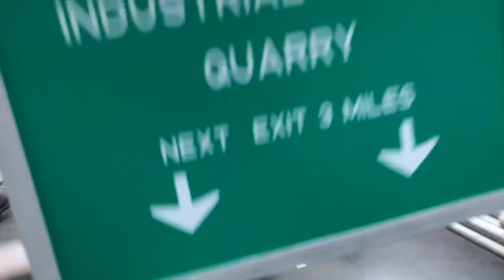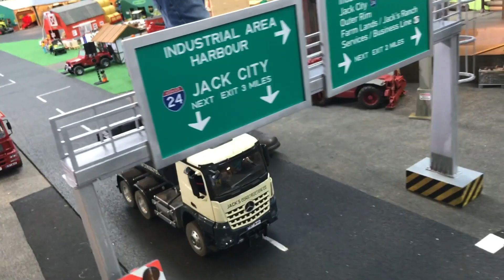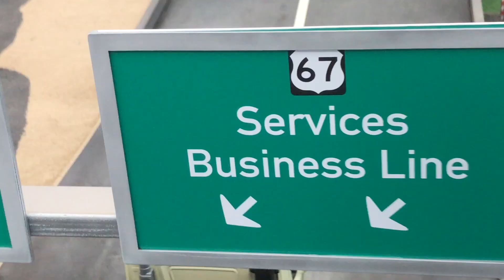BRUDER Cement Mixer Trucks ♦ Bruder TOYS for Kids RC Parcours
Kids playing RC_Truck Models Tamiya RC;
BRUDER_Toys rc conversion / RC Umbau LKW;
MAGOM_HRC full metal track loader, Mercedes Arocs 6x6 hydraulic + BANGGOOD RC racing buggy - Great fun for children and adults
More BRUDER RC videos on YouTube @PETE RUPPERT TOY UNIVERSE -
REPUBLIC DRIVE - toy videos for children;
These are Pros - don't try at home..!
allGLORY2GODalmighty!